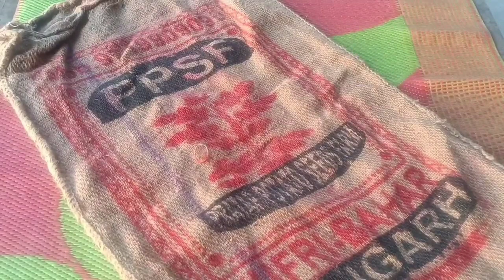Super beautiful doormat idea | paydan banane ka tarika | doormat making at home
# bagbnanekatarika
# diybag

pauchdedign
pauch making
mom's tuch
diksha titoriyals_73

बिना सिलाई मशीन शॉपिंग बैग or पुराने कपड़ों से घर के 3ideas
गेहूं चावल की बोरी से 2 मस्त आइडिया from home

my odhar Videos Link

Very Easy Door mat Making Form Old T-shirts, door mat making at home,paidan ki new design,

saree me fall lagane ka Tarika |साड़ी में फाल लगाने का बेस्ट तरीका।stitch fall with easy trick

hours ago...more Mom's Touch Awesome Bottle House I Cardboard bottle house I bottle house craft I Glass bottle crafting uttarayani crafts•1.4M views Shorts Thug le..!🔥💙aishwaryatiwari

 No Elastic Soft Underwear Cutting and Stitching Fancy Rani

 suit ke front ghere pe organza lace with pintex design bnana sikhe 🙂🙂💫💫 Creative Sikho
 अलमारी में बेकार पड़े कपड़ों से 3 ग़ज़ब के आइडिया/3 best making ideas from waste cloths top3 world
अब बहुत सी चीजें खरीदनी नहीं पड़ती। बचते हैं बहुत से फिजूल खर्चे!
Manoj Dey•2.4M views 8:43 DIY🎁I did not expect such beauty from a glass jar and a plastic bottle AMAZONKI - DIY gifts & crafts•398K views
मेरा फुल वीडियो देखने के लिए बहुत-बहुत धन्यवाद 🙏 like subscraibe my chanal 🙏